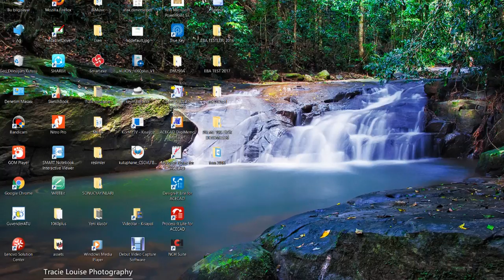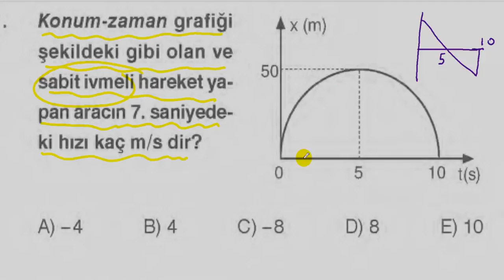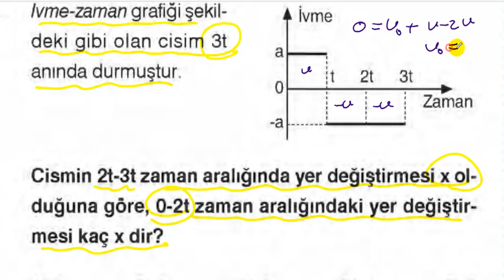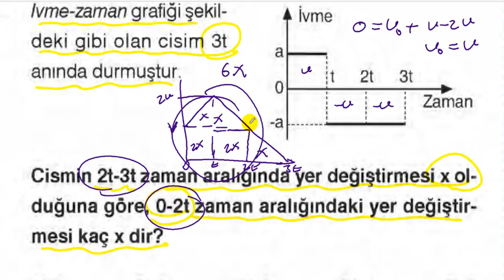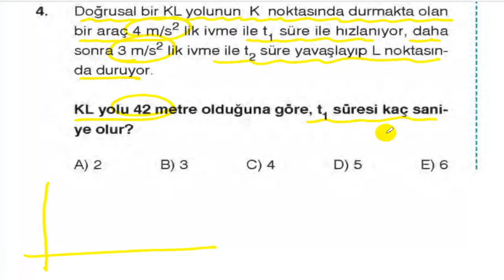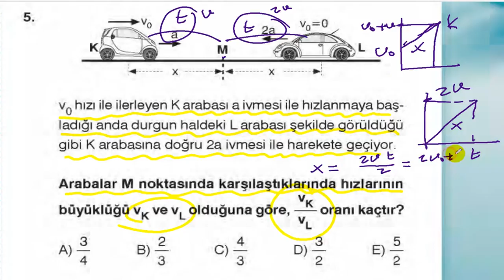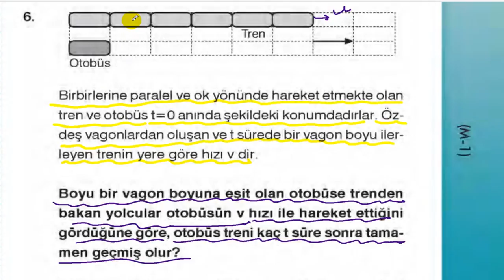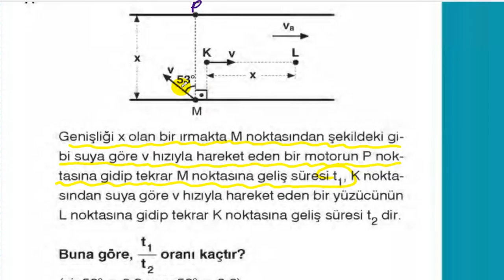Pratik Fizik Çözer MERAKLISINA LYS FİZİK HAREKET 1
FİZİKOKOLİK DEN BABA SORULARA, PRATİK ÇÖZÜMLER